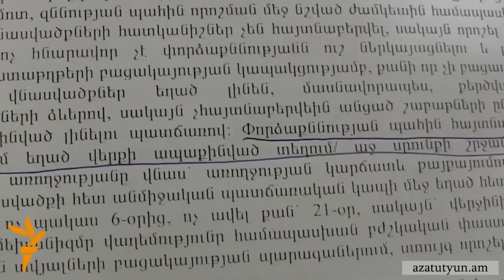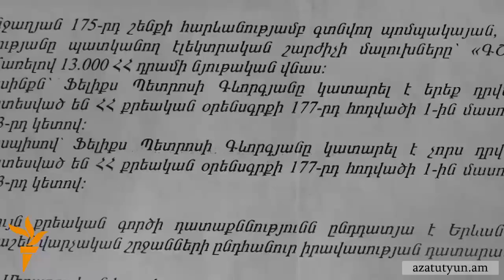Շիկացած երկաթով ընդդիմադիրին խոշտանգելու պնդումները դատարանը չընդունեց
Երեւանի Կենտրոն եւ Նորք-Մարած վարչական շրջանների առաջին ատյանի դաարանն այսօր մերժեց 2008 թվականի մարտի 1-ի դեպքերից հետո իրավապահների ուշադրության կենտրոնում գտնվող 35-ամյա ընդդիմադիր Ֆելիքս Գեվորգյանի դիմումը: